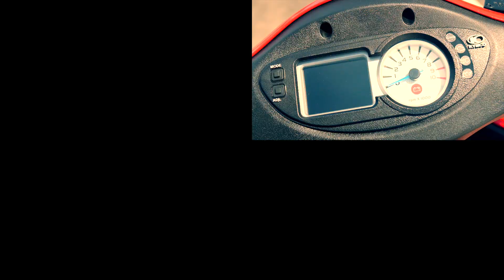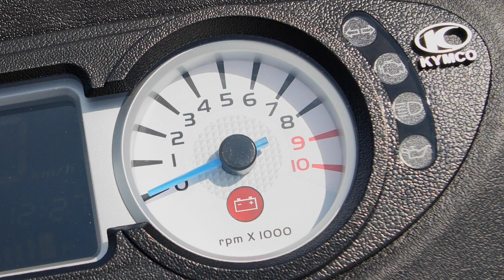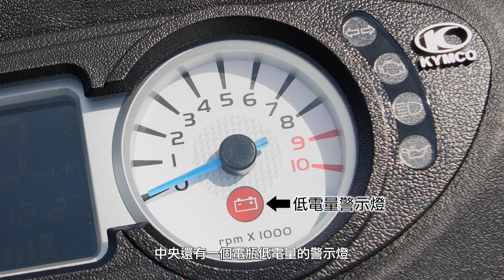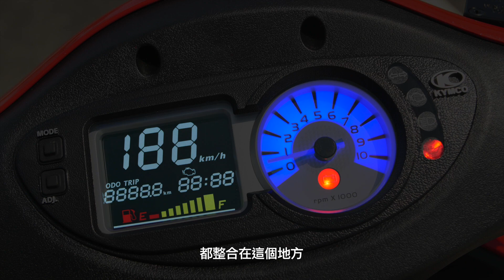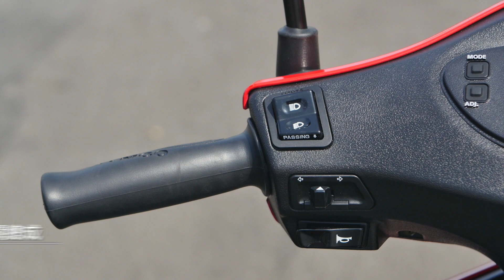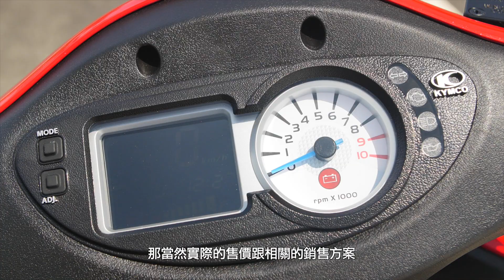[IN測試] 簡單實惠 - KYMCO X-Going 125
實用優先的機能配備
不退流行的車體造型
合理實惠的經濟售價
是X-Going 125的特點所在

和頂級的明星車款相比
他沒有那麼樣的炫目迷人
也沒有那麼多的豪華配備
但符合實用需求的本質
依舊讓他成為眾多平價車款中
極具吸引力與銷售力的熱門選擇

拍攝／剪輯：
Bike IN機車資訊網